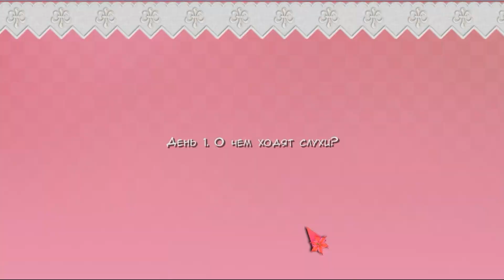Never give up!